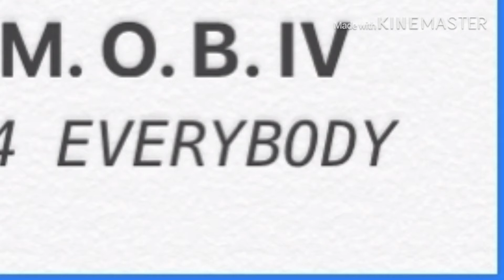To Be Will